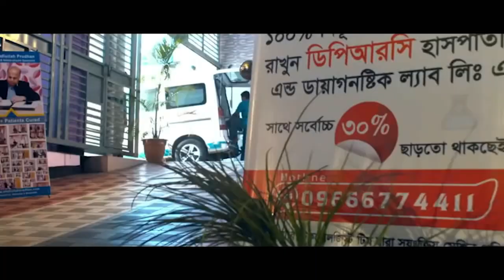বরিশালের দীর্ঘ দিনের PLID রোগী সুস্থ হওয়ার পর কি বললেন ? DPRC’র চিকিৎসায় আমি এখন সুস্থ। AS, PID, SPA